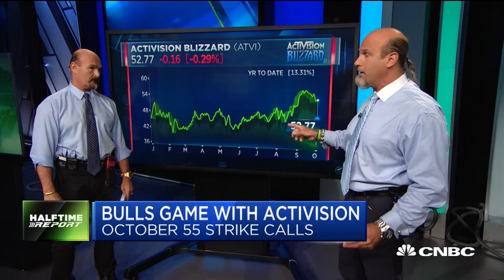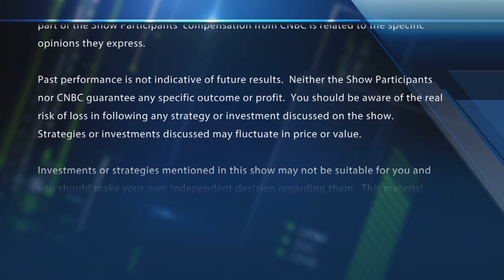Bullish activity in these gaming and mining stocks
"Halftime Report" traders Jon & Pete Najarian spot unusual options activity in shares of Activision Blizzard, Freeport-McMoRan and more.